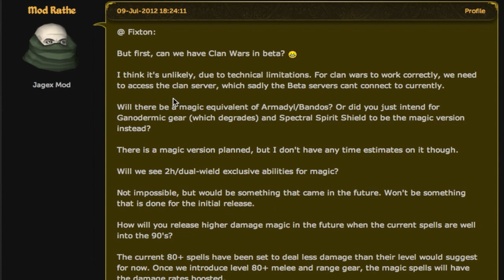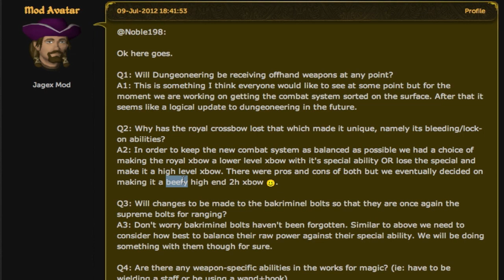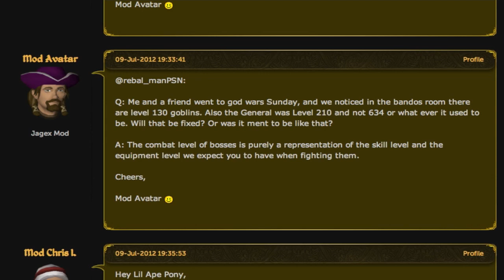Q & A Summary - More DG Bind - Single Combat Wilderness World? - Money Pouch for Charms and Runes?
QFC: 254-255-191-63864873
My Notes:

Summoning will receive its own Evolution of Summoning.
Other Combat Minigames will be enabled as the Beta goes on

Skilling with the Action Bar is intentional so it won't be removed but xp rates will be looked at.

If a monster is weak to earth spell it means its generally weak to magic,
but if its weak to earth , earth will hit better
weakness only affects accuracy not damage
If a weakness is not specified it will be equally weak to stab/slash/crush,
likewise for range

They will eventually be releasing mage armor drops to GWD but probably won't be anytime soon
no 2h/dual mage abilities ready for the initial release
80+ magic spells will have their damage rates increased once 80+ melee/range gear has been introduced

Mod Chris L
So now about Negative attack bonus when wearing contradicting gear.
So think of melee items, they're good range defense, ok for melee, bad against magers

ok items are normal accuracy, so for example if you're meleeing in melee gear you'll have normal accuracy when meleeing
good is -8% accuracy so for example if you're trying to range somebody in melee gear you'll suffer a -8% range accuracy
, and bad is -12% accuracy so for example if you're trying to mage somebody in melee gear you'll suffer a -12% accuracy
and this negative accuracy is for each item you're wearing which includes your helm top bottom and shield slot for up to -48% accuracy
so if you're wearing a polypore with full trova on and a shield you'll suffer a -48% magic accuracy
It doesn't specify if 2 handed weapons counts towards that lowered accuracy

Protection prayer only offer a 50% damage reduction in pvp and pvm now because it seemed overpower to offer 100% reduction on some monsters
ss/turmoil has been reduced because its bonus seemed too op but its still good to get relative to piety.
quest-specific rewards will be given something along the lines of passive abilities to make the item unique and hopefully still somewhat useful
at the start of dungeoneering, after auto-equiping items you'll receive a free hp heal
there is a zoom in option in development
there is also patent dispute over being able to move the action bar so this feature may be delayed for awhile.

royal crossbow will no longer off a bleed/lockon effect
but instead has been beef up in its place
zaryte bow will probably still be better but a royal crossbow will be a cheaper alternative

corp has been made more challenging on purpose
it had a massive prayer drains with its attack but now has been lowered
ideally corp should be unsoloable
but now its just not as easy as it was before

potions do affect your str/accuracy on abilities
weapon poison is now something you left click to apply
it will add 5% of your auto attack damage as poison for 6 times over 10 seconds
poison has been removed from all weapons
overloads will no longer deal damage when overloading due to 500 lp being a lot if wearing nothing.
overload boosts 17 to all stats including mage/range, and brews reduce stats by 3.
10 minion kills for GWD was merely for the beta to make testing the bosses easier to access, this is not planned to be in the live game

wearing a 2handed weapon increases magic damage to 150% but slows cast speed
1 handed wand is normal damage and cast speed
dual wielding wand is 75% damage and increased cast speed
the dps of 2 handed and dual wielding is the same, only difference is if you want to be hitting faster smaller hits or slower target hits

the combat of a monster is purely a representation of the skilled equipment level expected to fight the boss it does not accurately determine their stats meaning an level 200 monster is not necessarily strainer than a lvl 170 boss

glacor boots are intentionally made better than nex boots so glaciers are still a good source of money
nerving brews was also intentionally,
brews are still the best one spot healing not counting healing familiars
but it isn't good for panic healing

personal message from me,
do the fight kiln before the evolution of combat
even if it makes it easier
you have to learna  whole new confusing at the start combat system.

other ideas that are just ideas posted by jmods, these may not come into the live game but are just some ideas that were tossed around

Mod Chris L Single Combat Wilderness World
-seems they want multi to stay but still want to offer a choice

Mod Rathe Money Pouch Version for Runes/Summoning Charms
-yay less inventory space used for charms

Mod Chris L
100+ resource dung paying xxxx(1-off cost to endure
with monsters possibly dropping off hand items